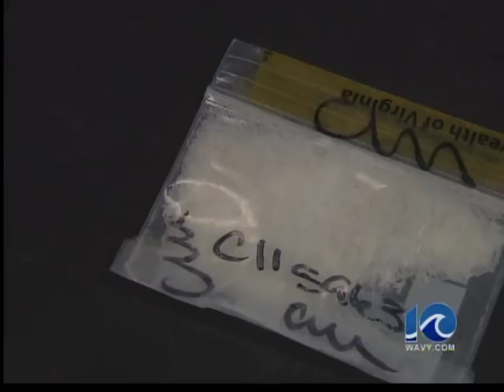Man wanted for selling bath salts